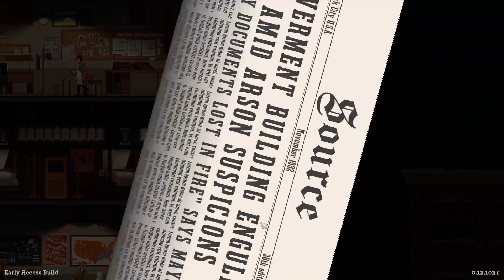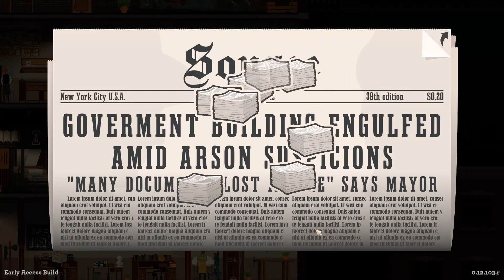End of Early Access... News Tower #8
That was a little bit sudden, apparently there is a time limit and we need to wait for updates to continue raising our news tower.